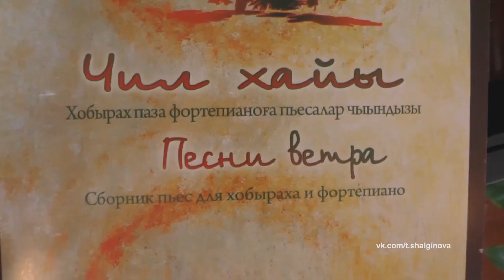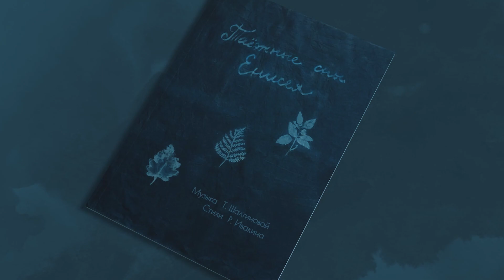GURUDE и Т. ШАЛГИНОВА в программе Культурный код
Культурный код с Ларисой Ларионовой